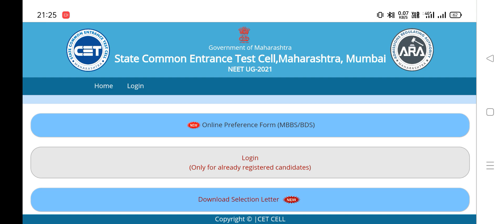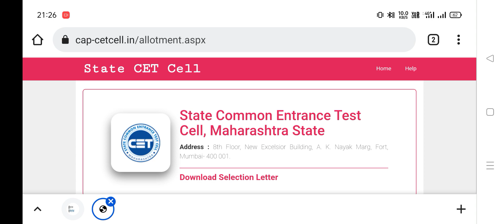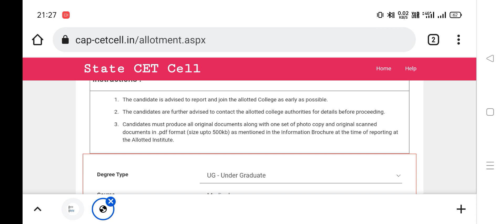How to Download Maharashtra Neet counselling 2021 (MBBS, BDS Selection Letter)🔥released